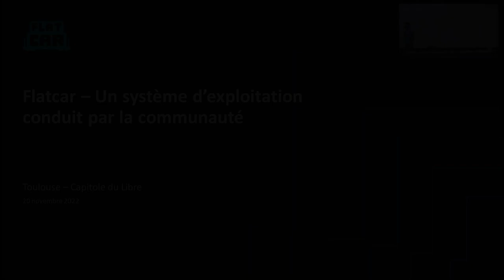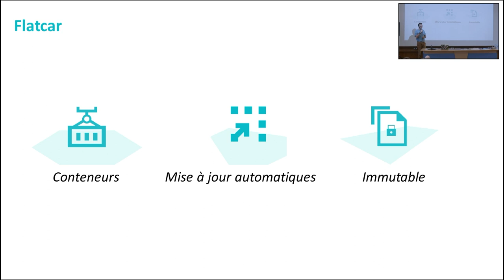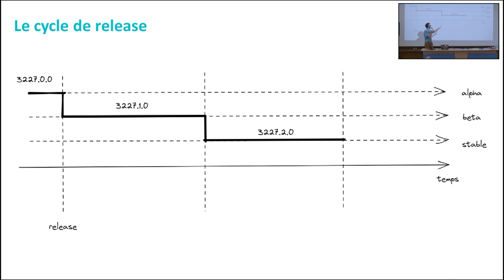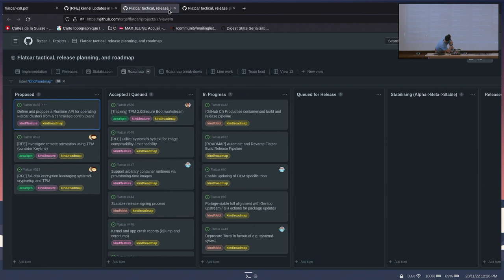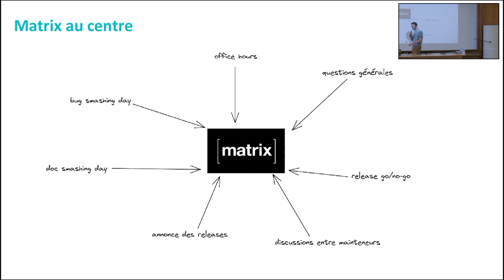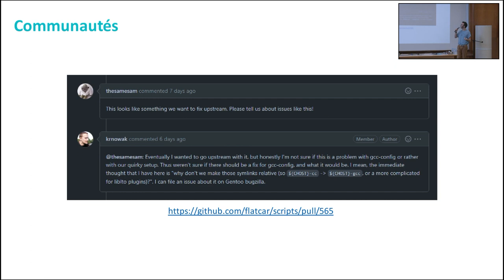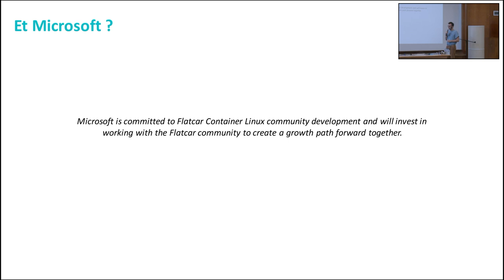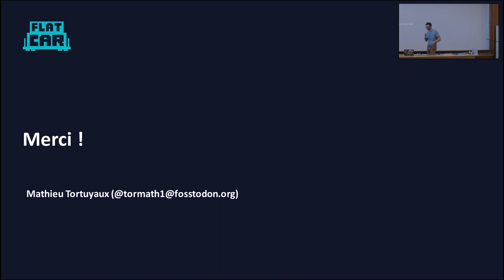Flatcar : un système d'exploitation Linux conduit par la communauté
Mathieu Tortuyaux

Flatcar est un système d'exploitation open-source dédié conteneurs pouvant, par exemple, être utilisé comme un noeud Kubernetes. Parcourons ensemble les étapes nécessaires au développement d'un système d'exploitation et découvrons comment la communauté est impliquée dans son développement.

Flatcar est un OS community driven, c'est à dire: dirigé par la communauté. Du choix des paquets à installer, aux cycles de releases et en passant par les office hours (appel mensuel avec l'équipe Flatcar et la communauté) nous allons détailler comment la communauté est impliquée et peut participer au développement afin d'obtenir un système correspondant à ses besoins.